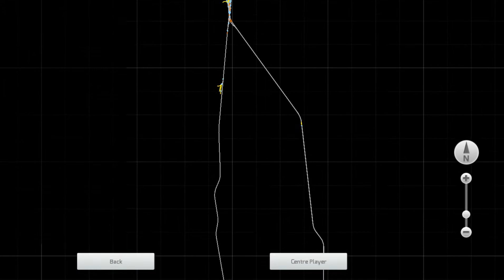The Cab Ride show Season 19 Episode 9 Coal from Omaha Part 2 slow orders in Hermosa.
The train  has a slow order through   Hermosa.    And the coal train can now   go ahead.